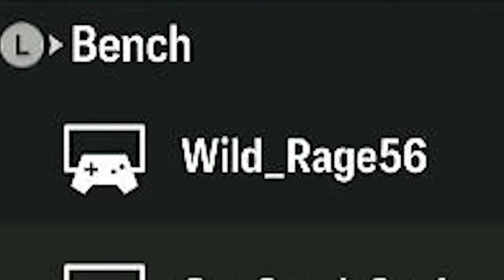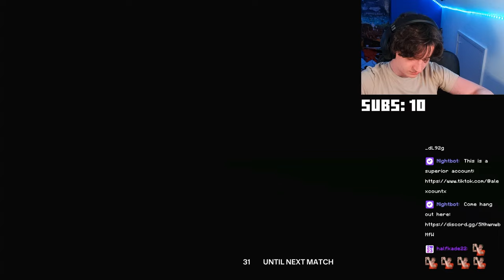Starting A Viewer Pro Clubs Was A HORRIBLE Idea...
UP THE PINTERS
I am so sorry for all of the noise

In This Video:
All of the pinter boys!

Ignore This Short Story:

AlexCountX had always been passionate about football. He spent countless hours playing EA Sports FC 24, mastering every aspect of FIFA 24, from Pro Clubs to Career Mode. His friends often joined him in hilarious sessions of Funny Pro Clubs Moments, creating memories filled with Funny EAFC Moments.

One day, Alex decided to embark on The Journey, a new story mode in EAFC 24. The game's storyline was gripping, and he found himself immersed in the FIFA story mode, controlling a young prodigy navigating the ups and downs of a professional football career. The EAFC 24 Gameplay was more realistic than ever, with intricate details that made each match feel like the real thing.

In FIFA 24 Career Mode, Alex meticulously managed his team, making strategic decisions that led to triumphs and failures. His favorite part was the EA Sports FIFA Pro Clubs, where he played with his friends, forming a formidable team. They laughed at Funny EA FC 24 Moments and shared memes about their FIFA Gameplay experiences.

One memorable night, they faced a challenging opponent in Pro Clubs. The match was intense, with both teams giving their all. Alex, playing as the striker, had the final opportunity to score the winning goal. The stadium roared as he dribbled past defenders, performed a skillful finesse shot, and scored, securing a thrilling victory.

The celebrations were epic, and their Funny Moments were shared across social media, becoming a hit among the EAFC community. AlexCountX's journey through EA Sports FC 24, from funny FIFA memes to intense gameplay moments, showcased his love for the game and the unforgettable experiences it brought.